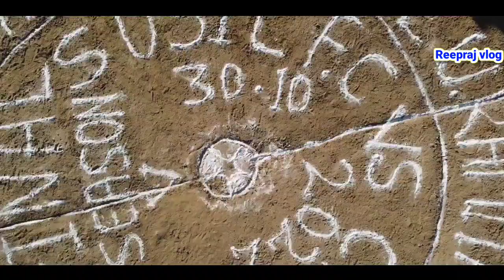FIFA WORLD CUP QATAR 2022 - Theme Song - Magic in the air | SRSC team and Family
FIFA WORLD CUP QATAR 2022 Theme Song - Magic in the air

MUSIC CREDIT -

CLIPS FIFA TV

fifa world cup 2022 song magic in the...

fifa world cup 2022 magic in the air

fifa world cup song magic in the air

story wa fifa world cup 2022

#2022 football world cup theme song

fifa world cup qatar 2022 - theme song...

katar theme song

magic in the air song dance

qatar 2022 music